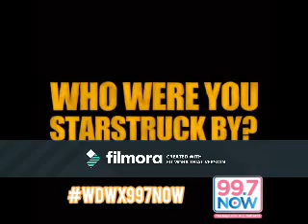Grateful (Corbyn Besson Video)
A video I made for Corbyn Besson using the song "Grateful" by A1.